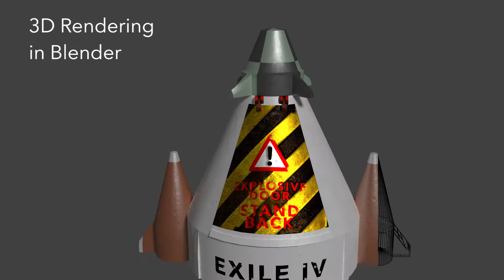VFX Reel Dakota Jones - Oct. 2016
This is my final VFX reel before leaving college. I'll be graduating with a Bachelors in Film in December and am excited to have been part of so many great projects.

and Zack Monroe, the creator of the music in this reel